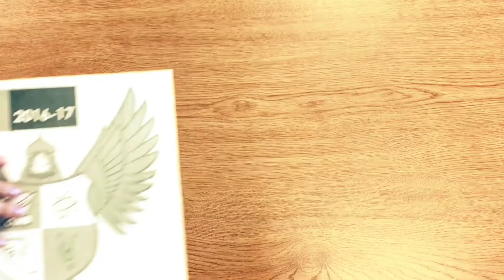GRC football hosts 1st annual Chicken and Bean Spring Game Dinner and Dance!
Compiled by Andrew Clark
The Game is at 1, April 22 at Cardinal field.
The Dinner will be directly after the game.
The dance will be from 8-midnight in the Campbell gym.
Theme is White Out.